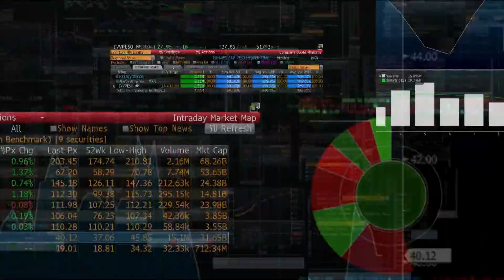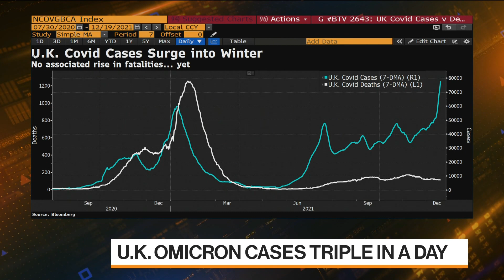U.K. Refuses to Rule Out Covid Curbs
The U.K.'s health secretary is refusing to rule out stronger restrictions before Christmas to contain sharply rising infections. Bloomberg's Lizzy Burden reports on "Bloomberg Markets: Europe."